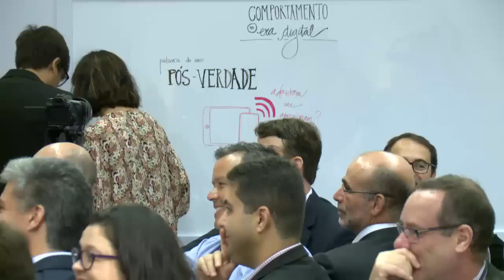Palestra Leandro Karnal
A revolução do novo
Fórum organizado por VEJA e EXAME reuniu 150 executivos para discutir o desafio de uma geração: adaptar-se à velocidade das mudanças de hábitos e pessoas.
Assista ao conteúdo da palestra do historiador e professor, Leandro Karnal, presente no evento.